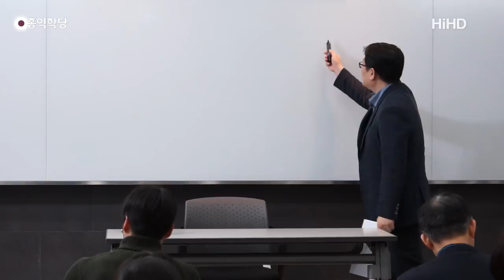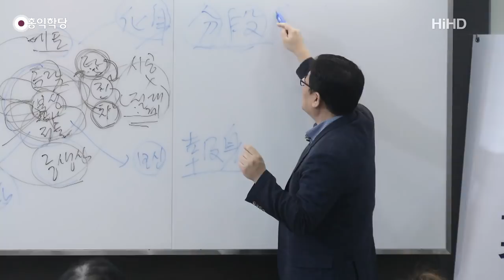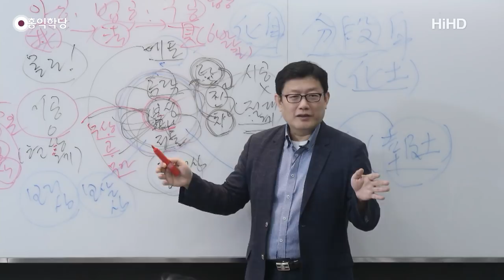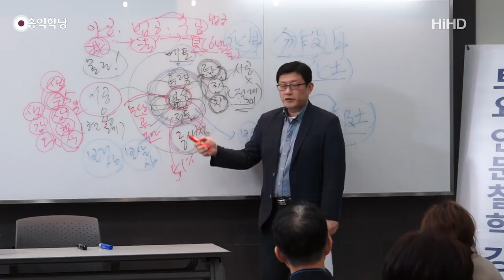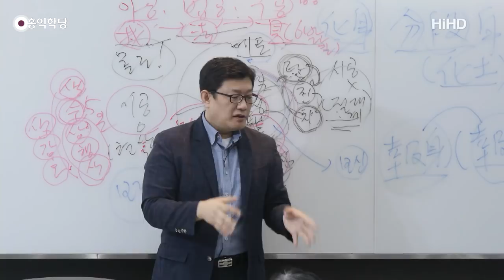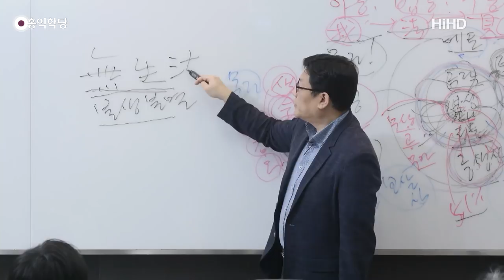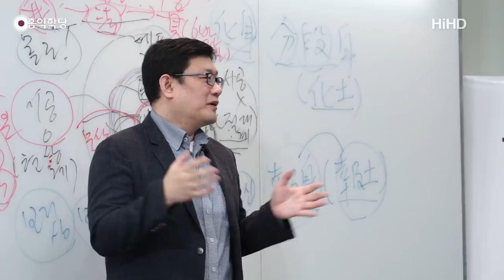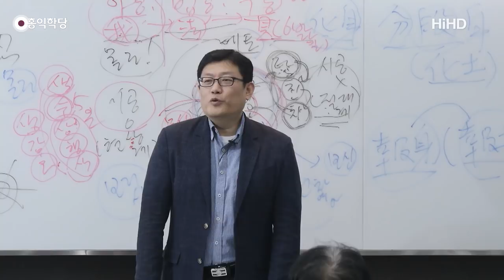[홍익학당] 윤홍식의 “유마경” 강의 25강 - 자명한 염체를 확보하라!